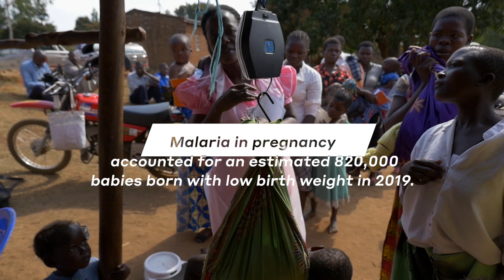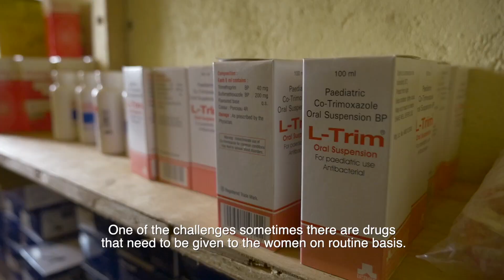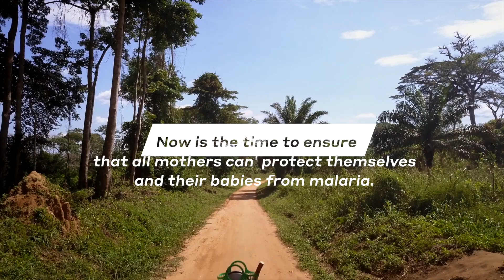NBN Voices from the Frontlines: Malaria in Pregnancy - Africa